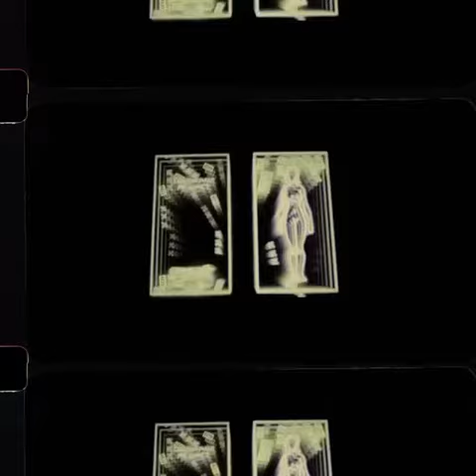Luxx nightclub London party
Unique party video at Luxx club in London Uk created